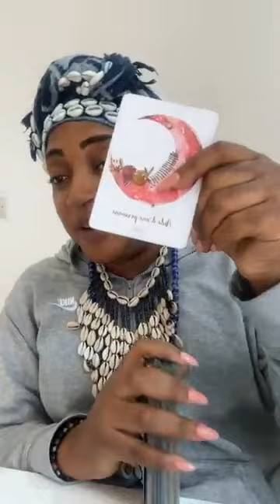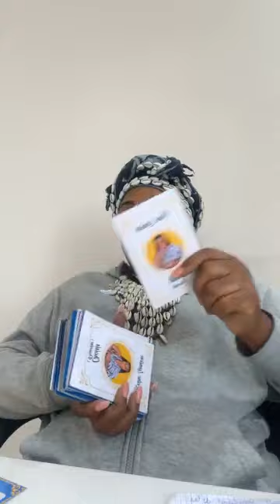Lecture et causeries